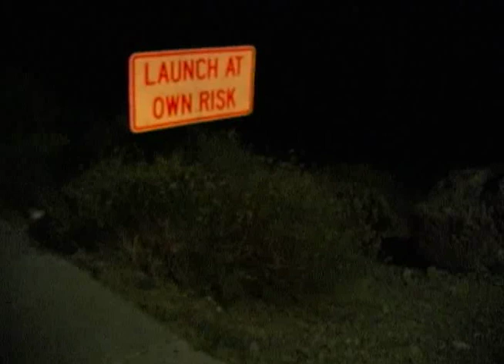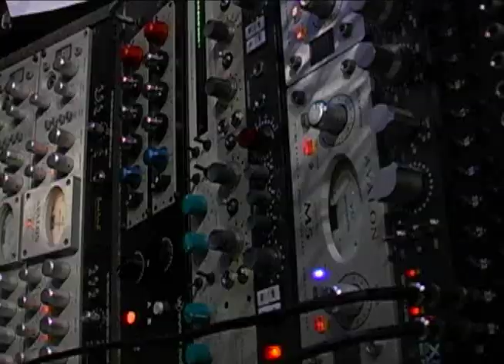Hogjaw - Junga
This is the 4th video produced by Hogjaw, the CD Devil in the Details is avail

 Look for Hogjaw's second record Ironwood, avail May 4, 2010 - also avail at cdbaby.com

We hope yall Enjoy this video as much as we did making it!
Thanks for everyones support. You all make it happen for us.

jb and the HJ guys